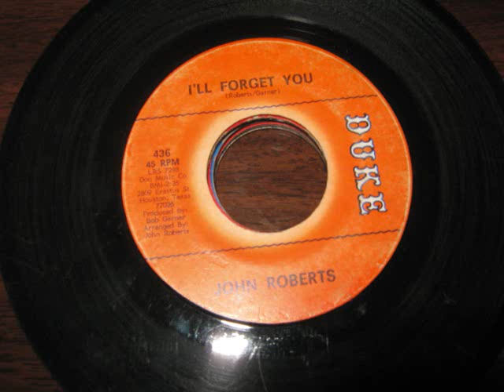Knights of Soul - John Roberts